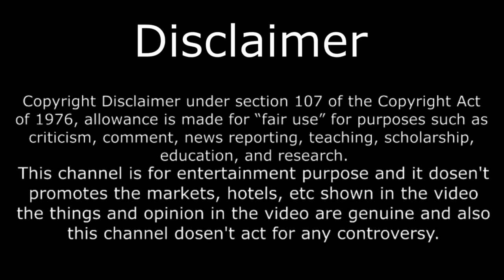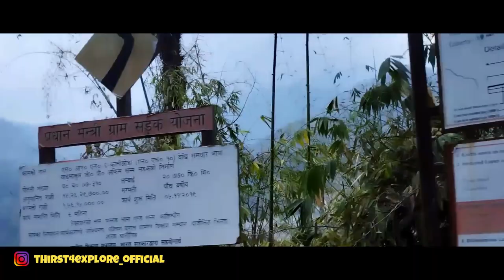It was simply a Beautiful Trip😀| Vlog 14 | Thirst 4 Explore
This is North Bengal Vlog 14 which you all were waiting for so long. Ajj toh subha ka nazara dekh ke maja aagaya. Vlog 15 coming soon.